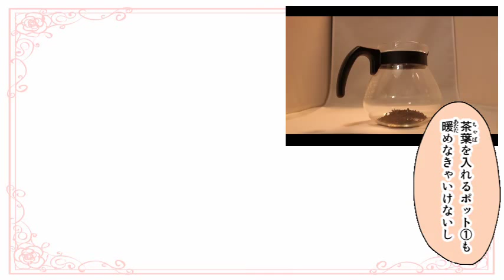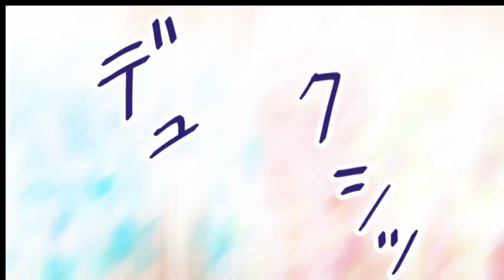珈琲擬人化漫画・カフェちゃんとブレークタイム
こんにちは、ポルリンです。
独断と偏見と妄想でコーヒーを擬人化して遊んじゃいました。
ウンチク部分は適当にみていただければと思います。

・一緒に遊ぼう・昼下がりのコーヒータイム
いずれも作曲者は「ハヤシユウ」様です。